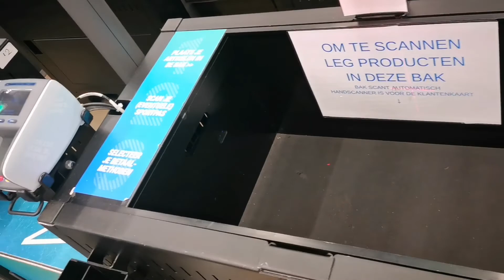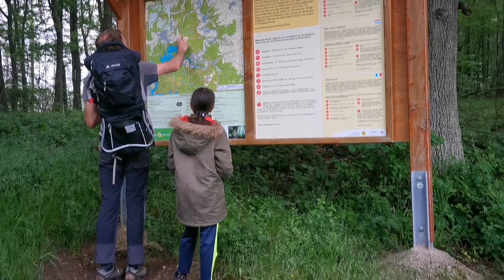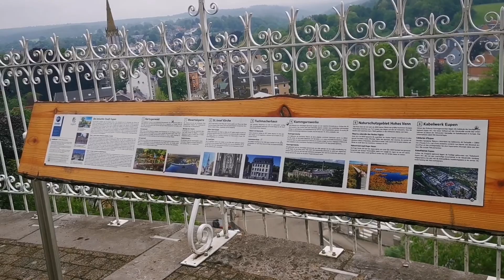Birthday celebration, lang bayad na tulugan sa Germany, Eupen city, Belgium